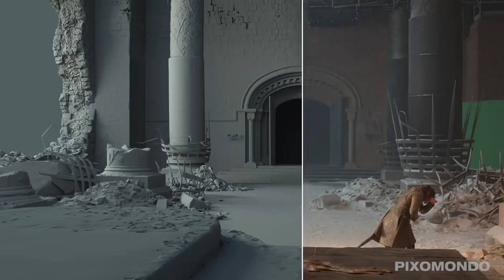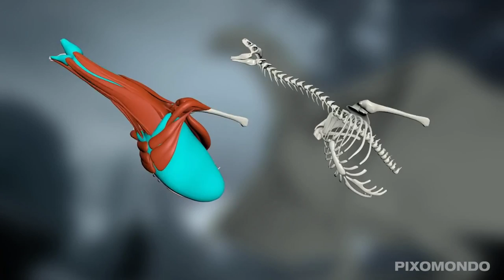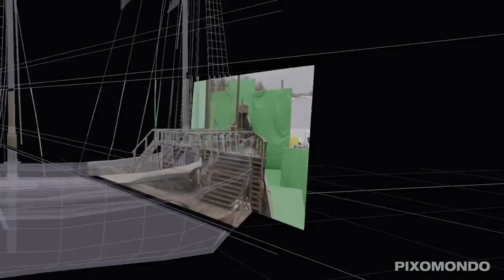Game Of Thrones Season 8 Amazing VFX Breakdown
Like the music in this video? I made it!

We all know that Season 8 of Game Of Thrones wasn't received well.
If fact, it left most fans feeling either cheated, confused, or at the very least, disappointed.
But because of this negative reception, it was very easy to take for granted the incredible work of the visual effects artists and the absolutely amazing feat they achieved.
Even though Pixomondo did the lion's share of VFX shots, a total of 40 different VFX vendors worked on the Game Of Thrones series (including big names like Weta, Rodeo FX, Image Engine, MPC, Scanline, Rising Sun Pictures, and Iloura, to mention but a few.)
But season 8 alone required 14 different houses!
For the first seven seasons over 13,000 VFX shots were produced!
and season 8 alone had over 3000!
That's like producing double the amount of VFX that Pirates Of The Caribbean, Dead Mans Chest required, but in just one year, and then repeating that again and again for 8 years solid!
In order to achieve so many visual effects in such a short time they had to adopt an incredibly methodical approach, breaking down scripts and outlines before starting concept and previs work.
The previs team meticulously mapped out scenes, developed animatics with feedback from the directors and producers, and completed a technical visualization pass to figure out how to exactly bring those big scenes to life.
 Obviously they couldn't shoot all of the big battles and destroy cities for real, but they did try to get as much in-camera as possible and a lot of the sets you see were built for real.
Getting as much as possible "in Camera" helped speed up the VFX process and this was crucial in order to meet their tight post-production deadlines.
Season 8 was dubbed as "Complete Trash" by fans because it left them feeling cheated.
But for Game Of Thrones, thousands of VFX artists put years of blood, sweat, and tears, all their passion, drive, and innovation into this dauntingly immense project, only to have fans undervalue their labors or have them labeled as "Complete Trash"...
so If anyone was really "cheated".
It was them.

The above ActionVFX link contains a Special Fame Focus Discount.